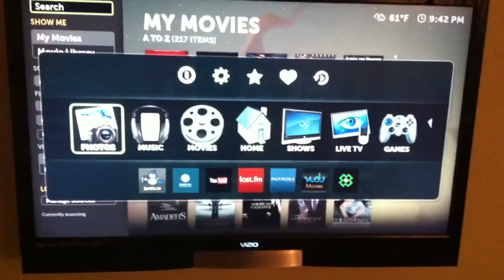Kinemote - Kinect Hack controlling Boxee 2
Kinemote Project

Rough proof of concept controlling left and right menu navigation in Boxee using swipe gestures from the openNI library.

Alpha coding by Johnsel